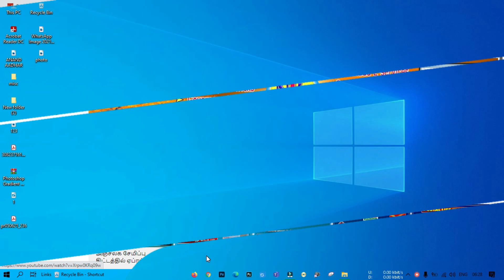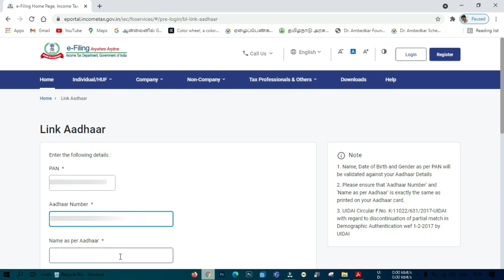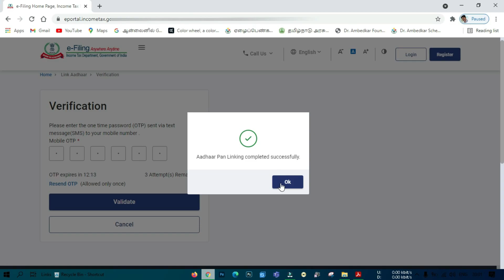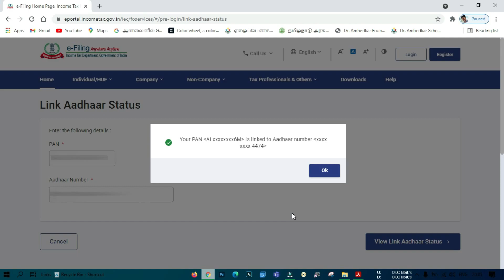Aadhar PAN card linking update, Aadhar card PAN card linking online 2022 tamil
in this video how to link aadhaar card with pan card online in new income tax e filing website in tamil language. Its very easy to link aadhar card with pan card in this way.
aadhar pan card link tamil
pan card link aadhar card last date tamil
pan card aadhar link status check online tamil
aadhar pan link status check
aadhar pan link status check 2022
aadhar pan link status check new update
aadhar pan link check status
pan aadhar checking online